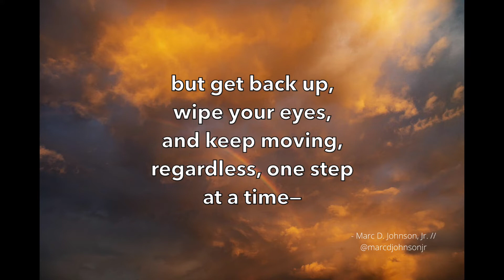"Weather The Storm" (#34) | Original Spoken Word Poetry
***For the best audio experience, I suggest wearing headphones!***

Be sure to check me out on the socials!
Transcription:
…that feeling you get
when you see the rainbow
after the storm…
the wind may tip you over,
and the rain might blur your vision,
but get back up,
wipe your eyes,
and keep moving, regardless,
one step at a time—
the ending is worth it…
it’s breathtaking, really…
- Marc D. Johnson, Jr.